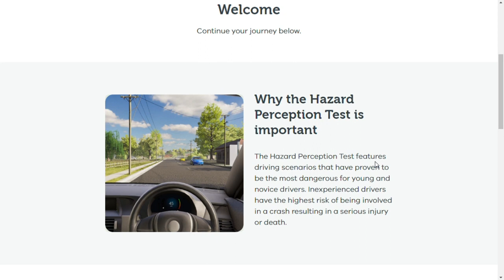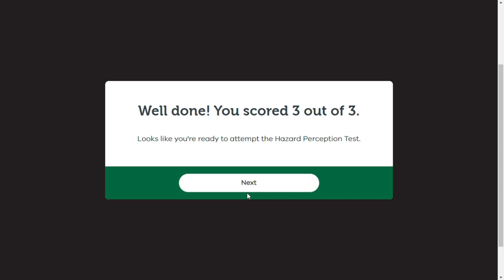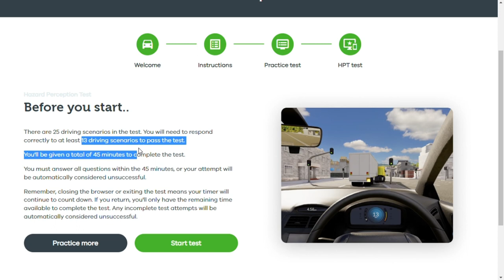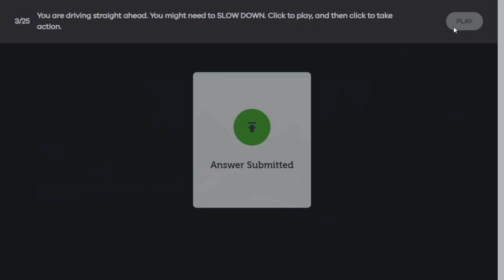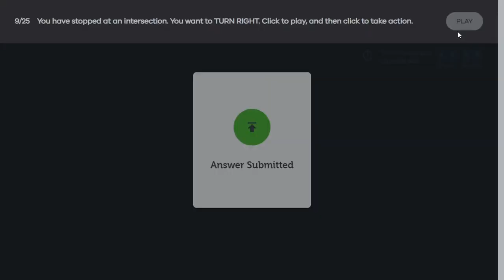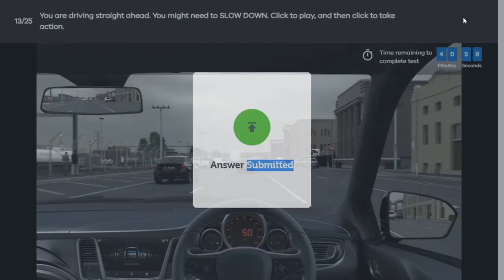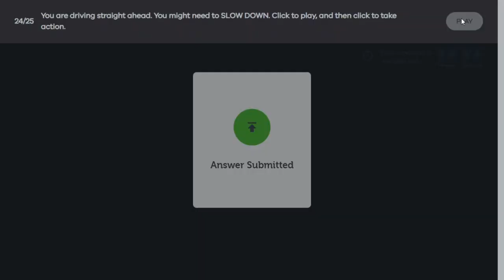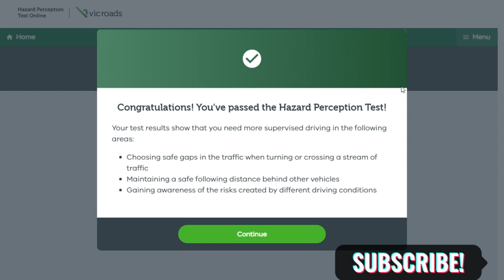Hazard Perception Test 2023 VICTORIA Australia | June 28, 2023 | Vicroads Drive Test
Slow down when:
tram lights turn on.
the car in front's rear lights turn on.
if you see a car that might enter from a side lane
if someone in front of you indicates.
slow when you come to a speed reduction sign, are turning a corner, or approaching a bridge.

If turning right:
wait until no cars coming (or there is a safe distance) even if they are indicating.

If overtaking:
be mindful of solid line and blind curve. Overtake only if it is safe to do so.

Practice online at easydrivingtest.com.au. (copy and remove the last dot)